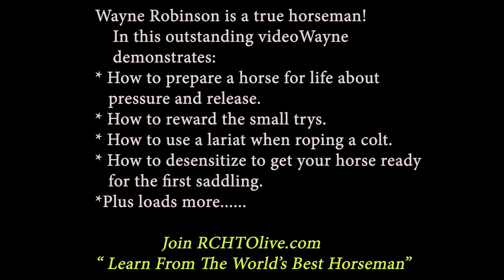Colt Starting And Breaking In Horses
Wayne Robinson's true horsemanship is on full display as he starts this young horse, demonstrating:
*How to place a lariat on a horse.
*How to prepare a young horse to be caught.
*How to give your horse time to think before he makes a decision.
*Be aware of your horse's thoughts.
*Don't expect your young horse to hold the correct thought to long at this stage.
*How to build trust.
*Be aware of how your body language could be affecting your horse.
*How to let him accept the saddle.

*Plus more.
Join RCHTOlive.com " Become A Better Horseman"